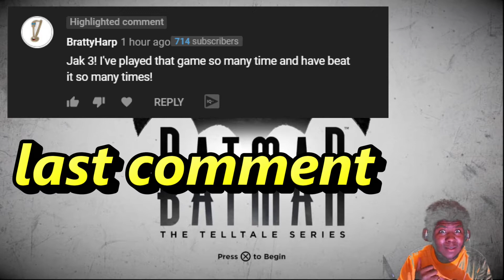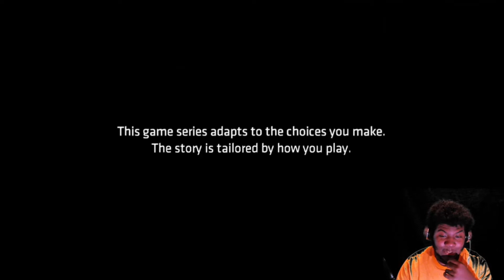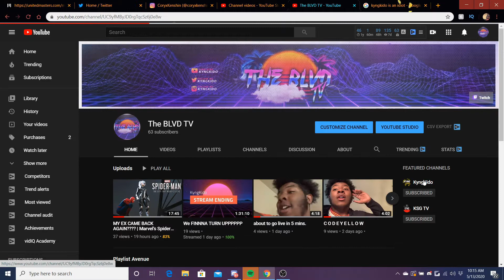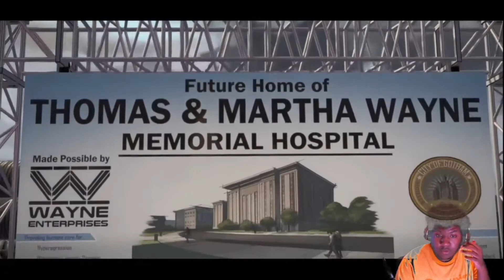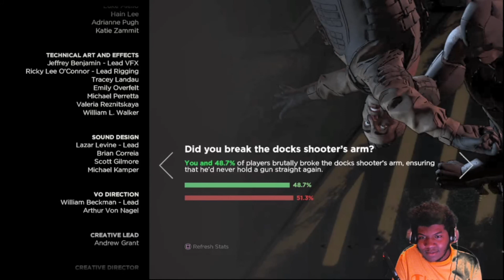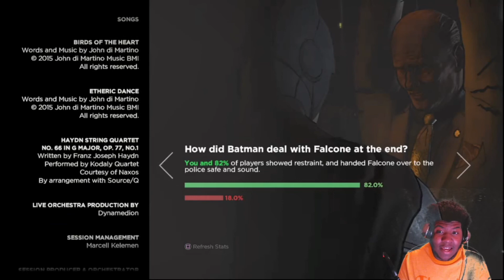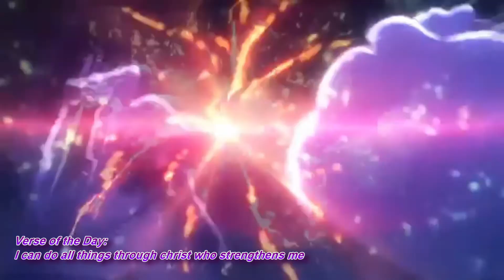FALCONE.....WE MEET AGAIN | Batman: The Telltale Series: Episode 1: Realm Of Shadows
Join The 3SETWRLD
57 Views - Feb 12, 2024